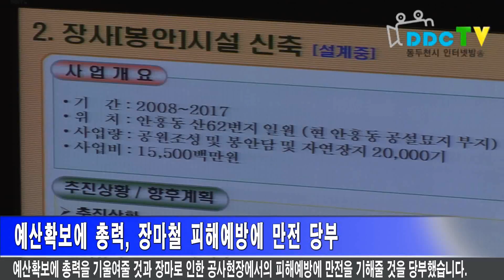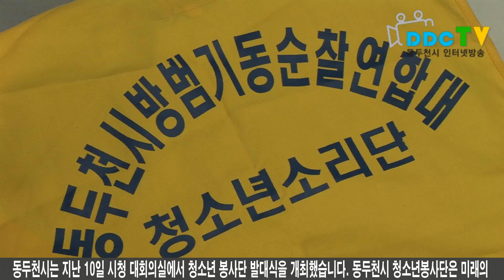7월 둘째주 2010 07 16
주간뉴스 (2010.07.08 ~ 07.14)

주요뉴스
1. 민선5기 제17대 오세창 동두천시장이 취임 이후 첫 공식 업무를 동별 주민과의 대화로 시작했습니다.
2. 2010년도 동두천시 주요 건설사업 추진상황 보고회가 지난 8일 시청 상황실에서 열렸습니다.
3. 제15회 여성주간 기념식 및 축하공연이 지난 3일, 시민회관 공연장에서 개최됐습니다.
4. 동두천시 청소년 봉사단이 지난 10일 발대식을 갖고 본격적인 활동에 들어갔습니다.

오프닝
7월 둘째 주 두드림 주간뉴스입니다. 첫 소식입니다

1. 동두천시는 민선5기 출범을 맞아 지역별 생생한 민생현안을 수렴, 시정운영에 반영코자 지난 5일부터 14일까지 5일간 관내 8개동을 순회하며 '동별 주민과의 대화'를 실시했습니다.
 이번 주민과의 대화는 각 동별 현안사항을 폭넓게 파악하고 각종 건의사항과 주민의견을 수렴해 시정에 적극 반영키 위한 것으로, 시민들이 진정 무엇을 원하는지 알고, 이를 시정운영에 반영하여 참된 지방자치를 실현하겠다는 취지로 진행됐습니다.
 주민과의 대화는 지난 5일 생연1동과 보산동을 시작으로 6일에는 상패동과 생연2동, 중앙동에서, 7일에는 소요동에서, 12일에는 불현동에서, 14일에는 송내동에서 각각 개최됐으며 각 동 산하 단체장 및 주민자치위원, 통?반장, 주민 등이 참석한 가운데 시정에 관한 애로사항이나 지역현안문제 등을 시장을 비롯한 관련 실과장이 현장에서 직접 듣고 답변하는 순으로 진행됐습니다.
 이 자리에서 주민들은 쓰레기 처리문제를 비롯해 낙후되고 위험한 도로문제, 우기시 토사유출문제, 노인복지문제 등을 건의했으며 오세창 시장은 시민들의 불편사항 하나하나를 귀담아 듣고, 해결할 수 있는 문제는 즉시 시정하고, 즉각 조치하기 어려운 문제는 해당 과와 연계하여 해결할 수 있도록 노력하겠다고 밝혔습니다.
 특히 오 시장은 주민과의 인사에서 "어려운 시기에 동두천을 위해 다시 노력하라는 뜻으로 재선되도록 도와주셨으리라 생각한다"며 "산악레포츠 단지 등 선거 때 공약한 것들을 앞으로 4년 동안 착실히 추진해 나가겠다"고 말했습니다.
 동두천시는 이번 주민과의 대화를 통해 시정에 대한 시민들의 이해와 협력을 다지고, 시정발전을 위한 다양한 시책을 발굴해 시민 모두가 함께하는 열린행정, 밀착행정을 실현해 나간다는 방침입니다. 또한 이와 관련해 시는 찾아가는 행정서비스의 일환으로 365일 24시간 운영하는 종합민원실을 하반기 중에 동두천중앙역사에 개소할 계획입니다.

2. 동두천시는 지난 8일 시청 상황실에서 2010년도 주요 건설사업 추진상황 보고회를 가졌습니다.
 이날 보고회에서는 오세창 시장을 비롯해 부시장, 각 실?과?소?동장과 관련 담당 등이 참석한 가운데 축산물브랜드육타운 조성사업, 소요산관광지 개발사업 등 총 64건의 주요 건설사업에 대한 해당 실?과의 추진상황 보고가 있었습니다.
 이 자리에서 오세창 시장은 공사 관리의 투명성과 공정성, 효율적인 예산집행을 강조하면서 예산확보에 총력을 기울여줄 것과 장마로 인한 공사현장에서의 피해예방에 만전을 기해줄 것을 당부했습니다.
 아울러 추진이 미흡한 사업에 대해 문제점을 조속히 파악하여 조기집행 대책을 마련하고 각종 사업 추진으로 시민들의 불편사항이 발생되지 않도록 현장행정을 강화해 줄 것을 지시했습니다. 특히 보상 등으로 인한 미착공 사업 22건에 대해 추진을 독려하며 사업의 공기를 줄여 시민 입장에서 공사의 답답함과 생활의 불편함을 최소화해달라고 거듭 강조했습니다.

3. 동두천시 청소년 봉사단이 10일 발대식을 갖고 본격적인 활동을 시작했습니다.
 동두천시는 지난 10일 시청 대회의실에서 청소년 봉사단 발대식을 개최했습니다.
 동두천시 청소년봉사단은 미래의 주역인 청소년들이 사회봉사활동을 통해 올바른 가치관을 형성, 건강하게 성장하도록 돕고 타인과 더불어 살아갈 수 있는 자립심과 시민성을 길러 미래의 인재로 자라나도록 도움을 주고자 구성되었습니다.
 관내 중?고등학교에 재학 중인 청소년 80여명으로 구성됐으며 이들은 앞으로 관내 사회복지시설을 방문해 거동이 불편한 어르신들에게 발마사지를 해드리거나 소외된 지역아동들의 친구가 되어주는 등 참 이웃사랑과 지역사랑 실천운동에 앞장설 예정입니다.
또한 본격적인 행락철을 맞아 외지 관광객들에게 깨끗한 동두천시의 이미지를 심어주기 위해 자연유원지가 산재해 있는 쇠목, 왕방계곡 등지에서 환경정화활동 및 자연보호캠페인도 실시할 계획입니다.

클로징
이상으로 두드림 주간뉴스를 마칩니다. 고맙습니다.